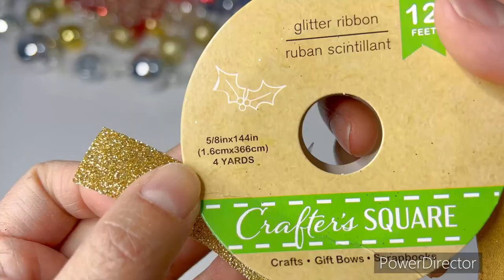Ramita de listón con Perlas